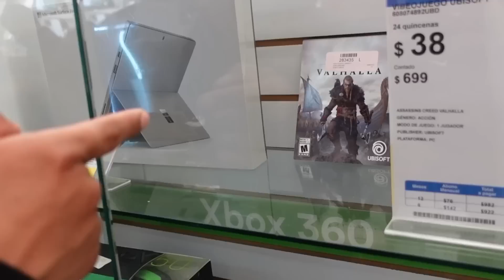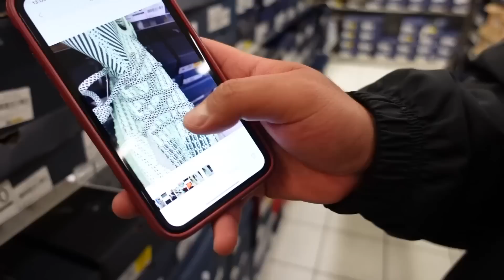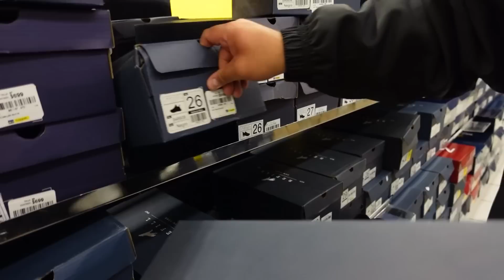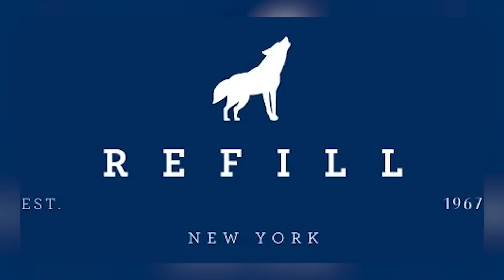COMPRE LOS YEEZY 350 QUE VENDE COPPEL